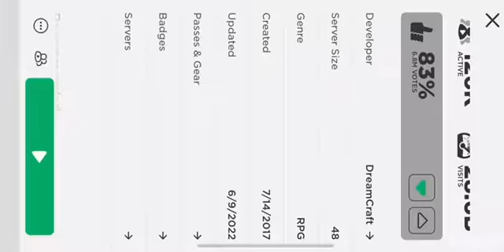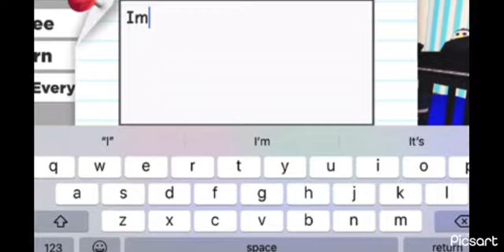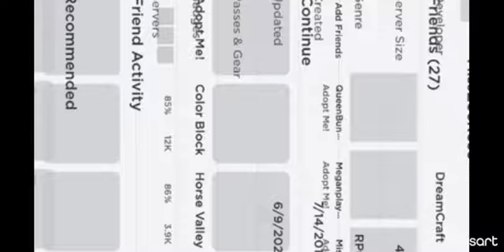My brother gave me my DREAM PET In Adopt ME!!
Hey guys! Today Carson did something super sweet! He gave me one of my dream pets! He is so amazing and MASSIVE shoutout to him for my new pet! Have a great day!